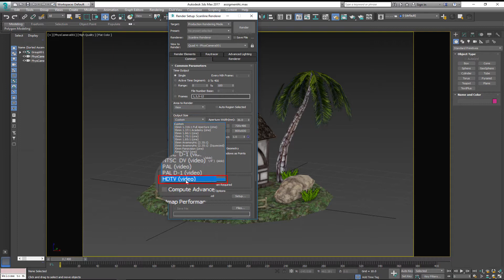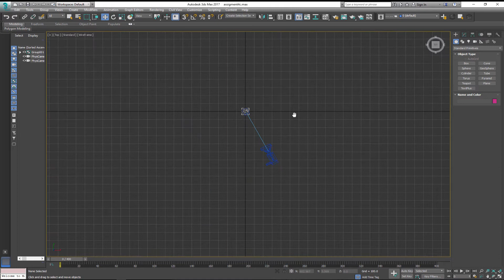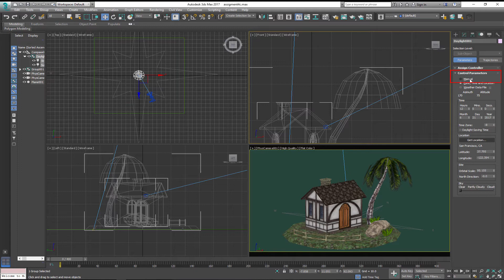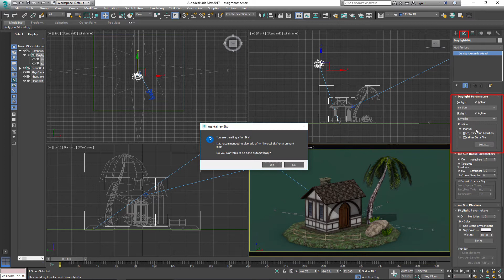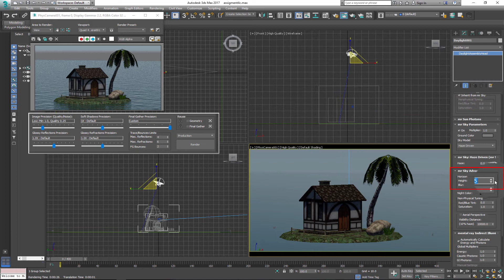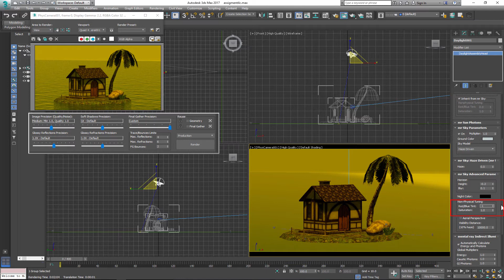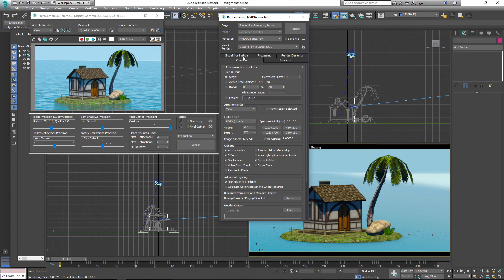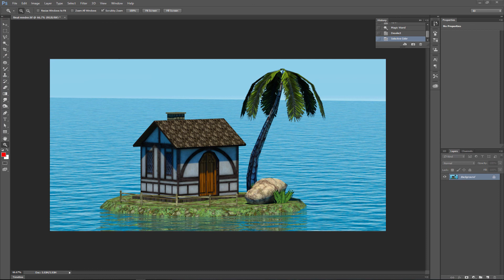Autodesk 3ds Max mental ray daylight system: lecture recap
This video is related to in class Lecture and Assignments.
Introduction to Autodesk 3ds Max mental ray daylight system: lecture recap